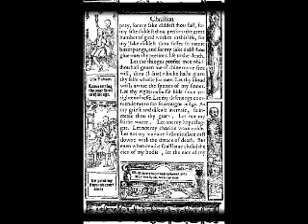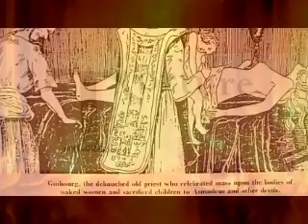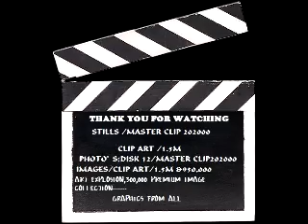IN THE NAME OF POWER THEY SOLD THEIR SOUL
WHAT WOULD YOU DO FOR POWER? The Ruling Class See Them Self Driffent From The Rest Of Us.Why Do They What People Of Color Subservient,Why All This Misery And Hard Ship, And Untold Suffering Tremendous Debt Of Misery You Have Cause Other.You tell The Poor, That They Will Get Theirs In Heaven,While Maintaining Financial Security On Planet For Your Progeny To Continue WithThe Life Style You And Yours Class Structure Have Been Accustomed To,Is Part And PARCEL OF THE VADEN( ENERGY) Of SEPRATION AND CONCERN FOR SELF ONLY. They Use It To Hide The Truth.Some Have Sold Their Soul, And They Need WAR, DEATH, UPEVIL To Stay In Power, They Use Up Other (Your) ENERGY, Look Behind The Curtins, Look At The Way They Act, They Want You To Believe What They Believe ,Because, They Need Your Energy,